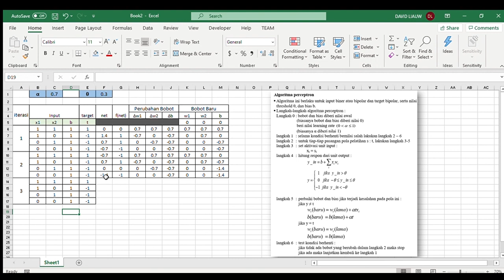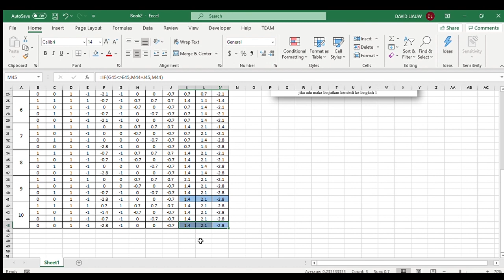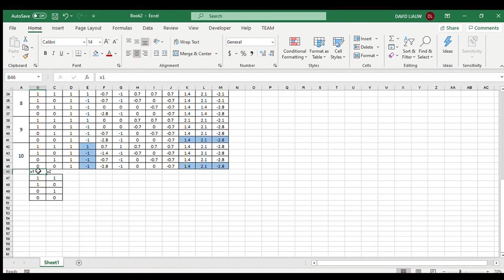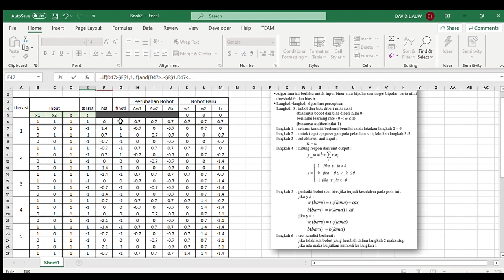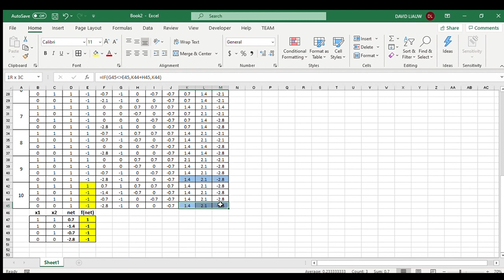Perceptron Neural Network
Mata Kuliah : Jaringan Syaraf Tiruan (artificial Neural Network)
Materi : Perceptron Neural Network